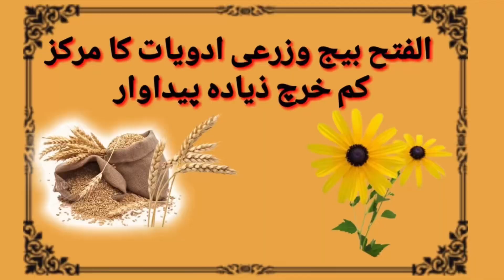The Best Fertilizer For wheat crops at booting stage | Potash application The most important foliar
گندم میں تیسرے پانی پر کونسی کھادیں استعمال کریں؟ کیا

یوریا ڈالنے کا فائدہ ہوگا؟
بوٹنگ سٹیج پر گندم کی فصل کے لیے بہترین کھاد |  پوٹاش کی درخواست |  , الفتح بیج اس ویڈیو میں، میں گندم کی فصل کے بوٹنگ سٹیج کو بیان کروں گا۔  بوٹنگ کے مرحلے پر غذائی اجزاء کی ضروریات پر بھی تفصیل سے بات کی جائے گی۔  گندم کی فصل میں بوٹنگ کا مرحلہ ایک اہم مرحلہ ہے۔  اس مرحلے پر آبپاشی کے استعمال سے گندم کے دانوں کی پیداوار میں اضافہ ہوتا ہے۔

 پوٹاشیم کھاد اس مرحلے پر لاگو کرنے کے لئے اہم غذائیت ہے کیونکہ یہ گندم کے دانوں کی پیداوار اور معیار کو بڑھاتا ہے۔  بوٹنگ کے مرحلے پر پوٹاش کا استعمال تنے کی طاقت کو بڑھاتا ہے جو گندم کی فصل کو رہنے سے روکتا ہے۔  نائٹروجن کے استعمال جیسے کہ یوریا کھاد کا استعمال بوٹنگ کے مرحلے پر گندم کی فصل کے قیام کا سبب بنتا ہے۔

 لہٰذا ہم کہہ سکتے ہیں کہ گندم کی فصل کے بوٹنگ سٹیج پر بہترین کھاد پوٹاش کھاد ہے۔
the best fertilizer for wheat crops at booting stage in hindi